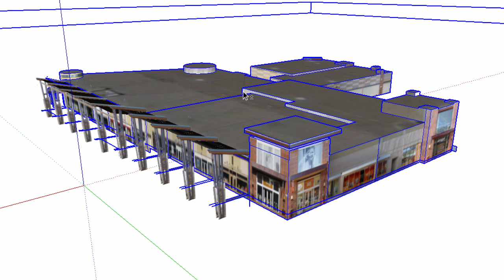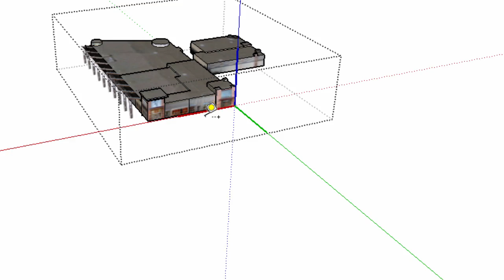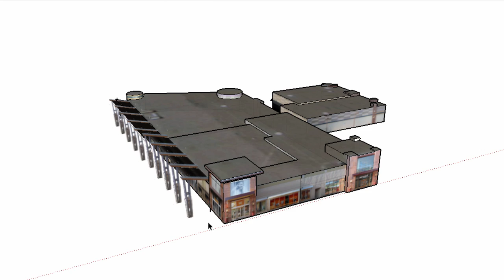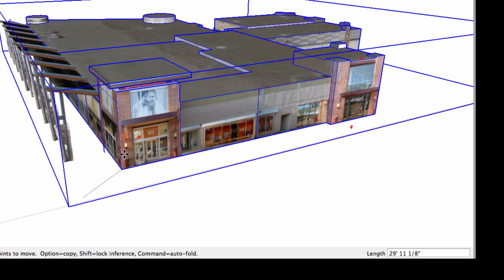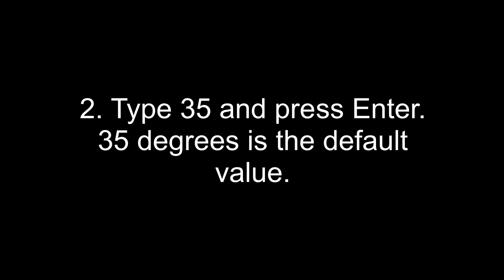Fixing "Clipping" issues in SketchUp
If you ever navigate through your model and it looks like you're slicing the geometry before you run into it - that's clipping. In this video, we demonstrate a few common ways to fix clipping problems.